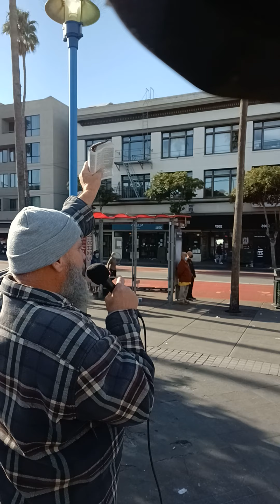no room at the inn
"And Joseph also went up from Galilee, out of the city of Nazareth, into Judaea, unto the city of David, which is called Bethlehem; (because he was of the house and lineage of David:)
  To be taxed with Mary his espoused wife, being great with child.
  And so it was, that, while they were there, the days were accomplished that she should be delivered.
  And she brought forth her firstborn son, and wrapped him in swaddling clothes, and laid him in a manger; because there was no room for them in the inn."
 - Luke 2:4-7